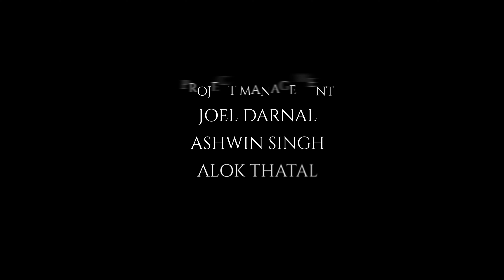TAPAI BINA BUWA \ FATHER'S DAY SONG \ UJJAL DIYALI \DANIEL GADAL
This song is dedicated to Late Dhan Bahadur Diyali. The Music Video is a tribute to his Passion and dedication towards Music and his Family.
STARRING-SAMIR CHHETRI, ABIMAL BHUJEL, SMITA HINGMANG, KSHITIJ CHHETRI
LYRIC AND COMPOSTION-UJAL DIYALI
PRODUCTION MANAGEMENT- JOEL DARNAL, ASHWIN SINGH, ALOK THATAL
MIX MASTER-ROBIN CHHETRI
MUA-JYARIP PHIPON
ANIMATION/POSTER DESIGN-BICKEY ENERTAINMENT
DRONE-SHERAB WANGCHUK TAMANG
EDITS AND COLOR-WIWAS SUBBA
DIRECTION AND ARRANGMENT-DANIEL GADAL
PHOTOGRAPHY-JONAH
SPRCIAL THANKS-EKLABYA INSTITUTE OF MANAGEMENT
SPECIAL THANKS TO LAKEWOOD RECORDS
SPECIAL THANK TO SANI DUDRAJ .
(SPECIAL THANK TO YOU MINJIL RAI )
DRUMS-SUMY GADAL
FLUTE- NAGENDRA RAI
CINMATOGRAPHER INDOOR-JONAH GURUNG